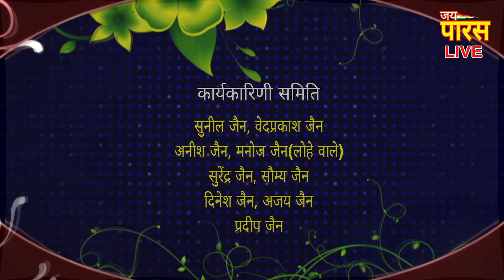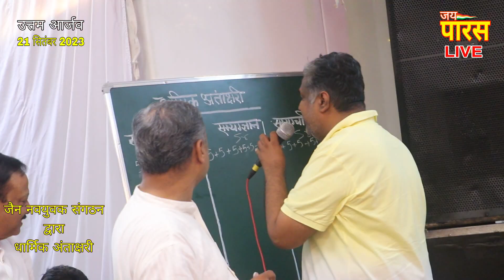धार्मिक अंताक्षरी| दशलक्षण उत्तम आर्जव 21 Sep 2023| Shaktinagar Jain Mandir| Jai Paras Channel